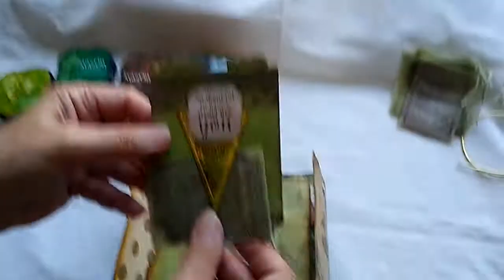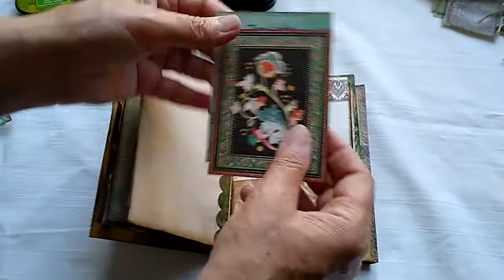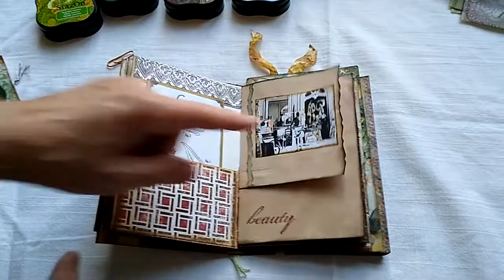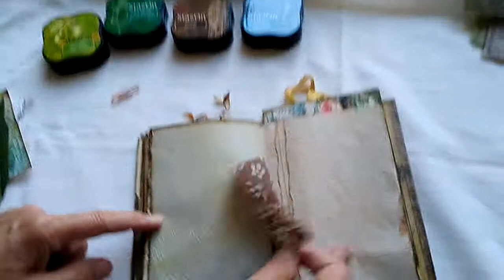Sold. ASMR Fragrant, hand made photoalbum for plant photos. Junk journal & scrapbooking.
I found this booklet in a derelict tree house, in a huge oak, that smelled of moss and decaying wood. I also found two glass bottles of root beer.
Or, maybe I made this journal myself, for a friend's plant photos and paintings.
SOUND CLIP CREDITS:

Thirsk - 100-bassons-battle

Tags infused with fragrant oils from:
Dream Spirit, India,  dmrls.co.uk

Other paper prints created by myself, using Adobe Photoshop CS3

Mica shimmer powders = Perfect Pearls, from Ranger inks

Glues:
E6000
T8000
Glue sticks from The Works, UK

Ink spray masks: vector files created by myself, using Adobe Illustrator
Cut out with a Craftrobo and Bosskut Gazelle cutting robots.

Squirrels and Frogs
Graphic45
Tim Holtz
et al